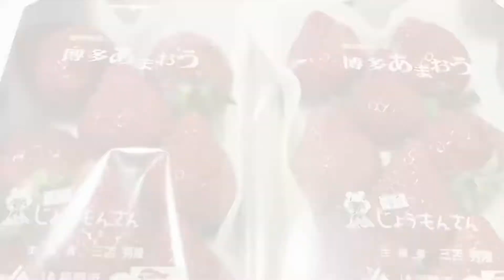愛犬のASMR＆待て♡mogumoguちゃんさんから素敵な贈り物✩.*˚【トイプードルのサラ】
mogumoguちゃんさんからたくさんの美味しい果物を送っていただきました(*^-^*)
サラも美味しい果物を食べることができてうれしそうです
サラのASMRを聞いてください(^^♪

mogumoguちゃんさんがイチゴヨーグルトムースを作って食べておられる動画です
ぜひ観に行ってくださいね(*^-^*)
とっても美味しそうです💖

☆相互登録は、ご遠慮ください